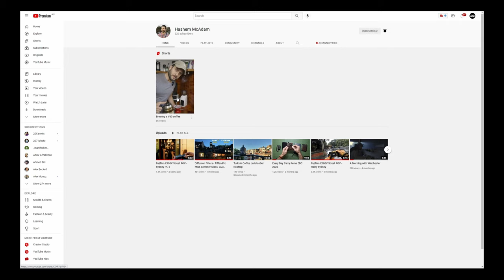South Turkey on Film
The last video from the Turkey segment of our holiday: travelling west from Antalya to Fethiye and passing through various landmarks along the way, before circling back to Antalya. This included serene mountain areas, as well as Kaş when we headed back to Antalya along the beautiful south coast.

►FILM PHOTOGRAPHY GEAR USED:
Pentax 645N with Pentax-A 75mm 2.8
Minolta XD with 50mm F2 (Sarah's main camera)
Leica M-A rangefinder
Zeiss Biogon 35mm F2.8
Zeiss Sonnar 50mm F1.5
Voigtlander Ultron 28mm F2
Kodak Pro Image 100
Ilford HP5 35mm
Kodak Ektar 100 120
Kodak Portra 160
Kodak Colorplus 200

►GEAR USED FOR MAKING THIS VIDEO:
Fujifilm X100V
Glimmer Glass 49mm
Rode Wireless Go II
Rode Videomic Me
Rode SmartLav+
Rode PodMic

►WHAT I USE FOR HOME DEVELOPING AND SCANNING:
Paterson developing tank
Rocket air blower
Negative sleeves
Canon 5D MK IV
Canon EF 100mm Macro

Get 2 months FREE when you join Artlist using our link!

I use Pixpa for my website - The easy, all-in-one website builder for creatives.

Note: Many of the above links are Amazon or other affiliate links, which you can use to purchase items at no extra cost to yourself, but in turn, support me with a small commission for any purchases (which is greatly appreciated!)